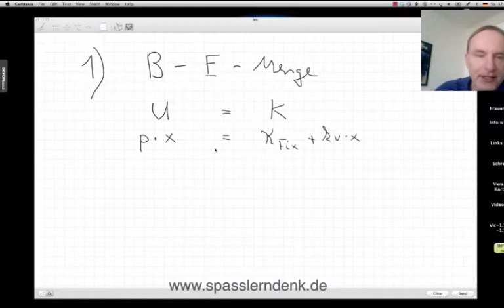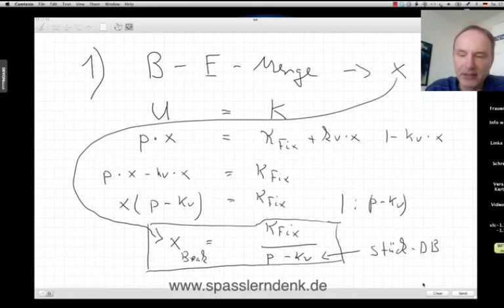Wie berechnet man die Break-even-Menge?